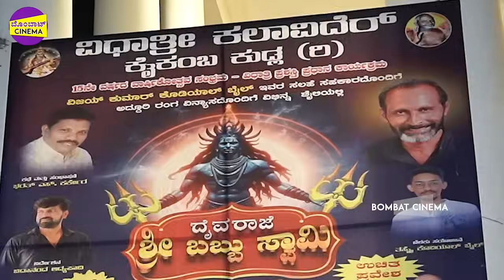ದೈವರಾಜೆ ಶ್ರೀ ಬಬ್ಬು ಸ್ವಾಮಿ ನಾಟಕ ಎಂಚ ಉಂಡು?🔥🔥| Vidhathri Kalavider | Babbu Swami Drama | Bombat Cinema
ದೈವರಾಜೆ ಶ್ರೀ ಬಬ್ಬು ಸ್ವಾಮಿ ನಾಟಕದ 111 ನೇ ಪ್ರದರ್ಶನ ನೋಡಿದ ವೀಕ್ಷಕರ ಅಭಿಪ್ರಾಯ
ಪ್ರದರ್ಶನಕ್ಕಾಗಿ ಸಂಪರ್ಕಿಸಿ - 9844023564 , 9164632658